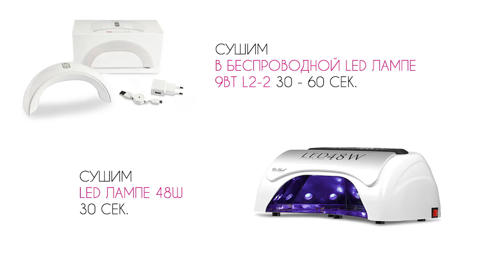Мастер-класс "Цветочные фантазии": дизайн по гель-лаку от технолога NeoNail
Рисунки в стиле “цветочный минимализм” — модный тренд сезона. Это наивные и нарочито лаконичные цветы на однотонном полотне ногтя. Несколько простых и стильных орнаментов в соответствии с модным течением покажет технолог NeoNail Professional. Яркость оттенков и четкость прорисовок обепечат гель-лаки европейского производителя NeoNail. Для весны такой цветочный дизайн ногтей — отличная идея.

Для работы потребуются:
— белый гель-лак для фона;
— черный гель лак для контуров;
— цветные яркие гель-лаки для бутонов;
— база и топ для выполнения покрытия;
— тонкая линеарная кисть для работы.

Техника выполнения

Как и любой маникюр на основе гель-лака, начинаем выполнять флористический орнамент с подготовки, грунтовки и базового покрытия. Фоном выбран безупречно белый и подчеркивающий яркость красок гель-лак NeoNail №5055. Перед рисунком необходимо снять липкий слой.
Рисуем сам орнамент:
1. Бутон выполнен NeoNail №4679: легкими акварельными мазками набрасываем полураскрывшиеся лепестки, оттеняем их гель-лаком схожего оттенка, но чуть темнее NeoNail №3861. Полимеризуем.
2. Черным плотным NeoNail №2996 рисуем стебель и несколько веточек. Важно не увлечься и сохранить эффект минимализма. Полимеризуем.
3. Перед покрытием Top for Slider необходимо снять липкий слой, чтобы остаточный пигмент не исказил цветов.
Дизайн готов, осталось только снять липкий слой.

Еще несколько идей в той же технике можно подсмотреть в видео мастер-классе от технолога NeoNail Professional на канале

В мастер-классе использовались:
— Цветные гель-лаки “Новая Формула” от NeoNail Professional. Полной коллекцией можно ознакомиться в интернет-каталоге